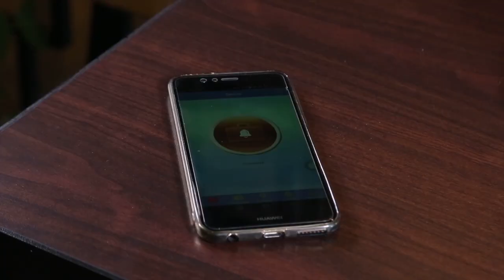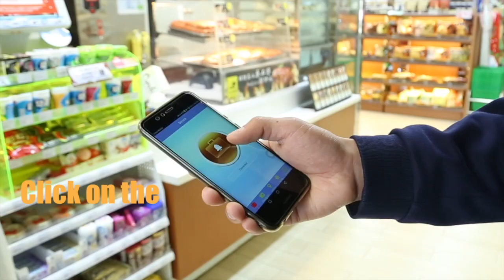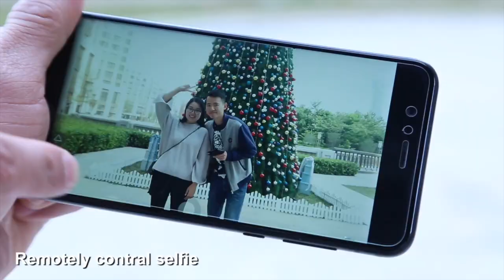portefeuille connecté NABET PARIS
Cette vidéo traite de portefeuille connecté NABET PARIS